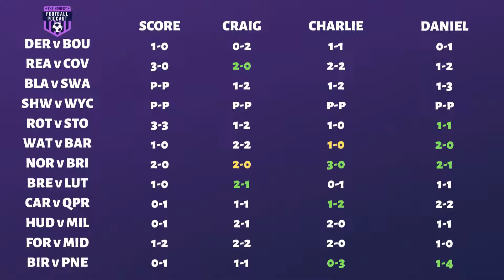CHAMPIONSHIP PREDICTIONS GAMEWEEK 25.5 | REDUCED WEEKEND FIXTURE LIST | SKY BET CHAMPIONSHIP 2020/21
Welcome to a new episode from The Honest Football Podcast. Today, we look ahead to gameweek 25.5 of the the EFL Sky Bet Championship 2020/21 season! There's 4 fixtures taking place over this FA Cup weekend. What do you think the scores will be?

Let us know your predictions for matchday 25.5 in the comments section below?